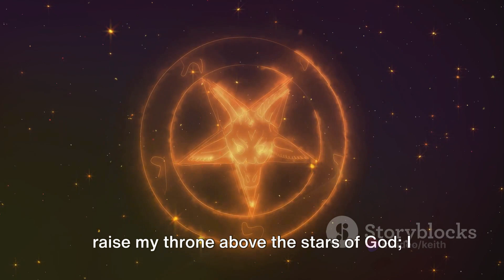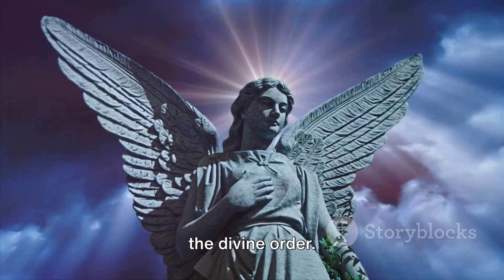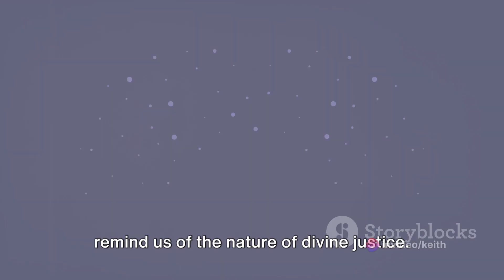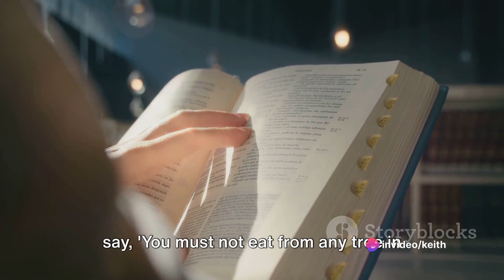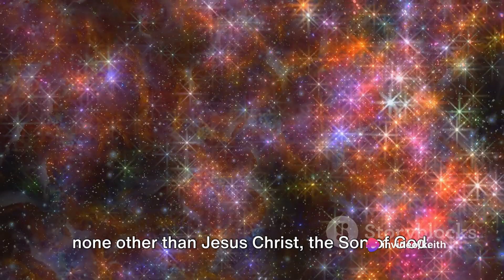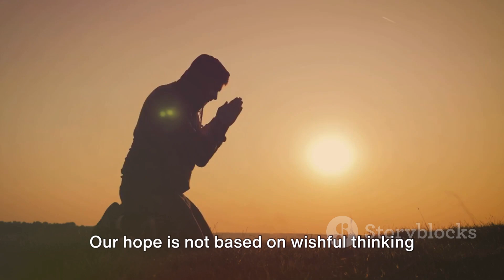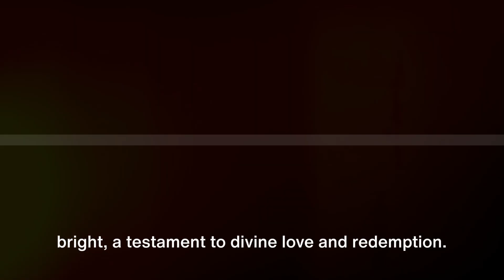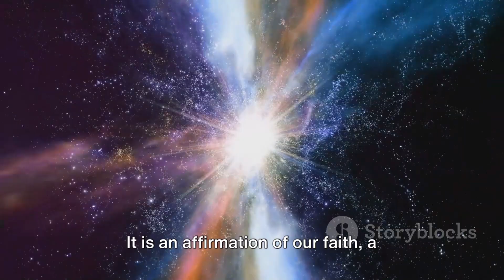A Tale of Lucifer's Rebellion: The 1/3 of The Angels That Were Swept Away in Heaven By Satan Tail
Welcome to a profound exploration of one of the most captivating and enigmatic stories in religious lore: "A Tale of Lucifer's Rebellion." In this video, we journey into the celestial realms and unravel the mysterious narrative of the one-third of angels that were swept away in heaven by Satan's tail. Brace yourself for a deep dive into the cosmic struggle between light and darkness.

🌌 Unveiling the Cosmic Drama:
Join us as we unveil the cosmic drama that unfolds in the celestial spheres. "A Tale of Lucifer's Rebellion" is a story that transcends time and space, a narrative that delves into the very fabric of existence. We'll navigate through the intricate details of the celestial rebellion that shook the foundations of heaven.

😇 The Fall of Lucifer and His Followers:
Discover the untold details surrounding the fall of Lucifer, the once-glorious angel who dared to challenge the divine order. What led to his rebellion, and how did one-third of the heavenly host become entangled in his cosmic defiance? We'll explore the nuances of this celestial saga and the consequences that reverberated through the heavens.

🔥 Swept Away by Satan's Tail:
The imagery of angels being swept away by Satan's tail is both vivid and symbolic. Dive into the layers of meaning behind this powerful metaphor. What does it signify about the seductive nature of temptation and the choices that led to the fall of these celestial beings? The answers may surprise you.

👼 Understanding the Angelic Hierarchy:
To comprehend the significance of this tale, it's crucial to understand the angelic hierarchy. Who were these angels, and what roles did they play in the celestial order? We'll explore the intricacies of angelic beings and their proximity to the divine, shedding light on the complexity of their relationships.

🌟 Lessons from the Cosmic Rebellion:
Beyond the mythical aspect, this tale carries profound lessons that resonate with the human experience. We'll draw parallels between the celestial rebellion and the choices we face in our own lives. What can we learn from the fall of angels, and how can it guide us in navigating the eternal struggle between good and evil?

📖 Biblical References and Interpretations:
Delve into the biblical references that narrate Lucifer's rebellion. We'll explore different interpretations and perspectives from religious texts, shedding light on the diverse ways this tale has been understood throughout history. Gain a comprehensive view of the narrative that has influenced cultural, artistic, and religious expressions.

💬 Join the Conversation:
This video isn't just a monologue; it's an invitation to join a thought-provoking conversation. Share your thoughts, interpretations, and questions in the comments section. Let's engage in a dialogue that enriches our collective understanding of this ancient and mystifying tale.

🌠 Why This Matters Today:
The story of Lucifer's rebellion isn't just a relic of the past; it resonates in our present and influences our perceptions of good and evil. Discover why this ancient tale continues to captivate minds and hearts, shaping cultural narratives and impacting our understanding of morality.

The journey into "A Tale of Lucifer's Rebellion" awaits – a journey that promises to illuminate, challenge, and inspire. ✨